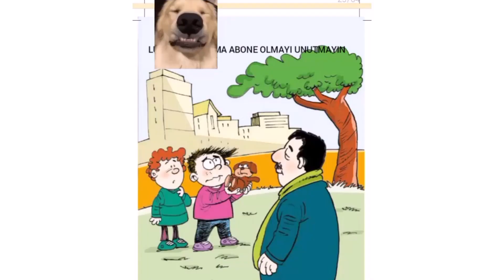BURAK AND HASAN#SHORTS#CHILDREN'S TALES|CHILDREN'S STORIES|CHILDREN'S TALE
CHILDREN'S TALES, CHILDREN'S STORIES, CHILDREN'S STORIES, AUDIO BOOK, INTERVIEW, MEMORY, ARTICLE, CHILDREN, TALE, STORY,, STORY, PROS, SIGNATURE ACTIVITY BOOK DAYS|My YearOn YouTube hashtag|thanks| #

8U